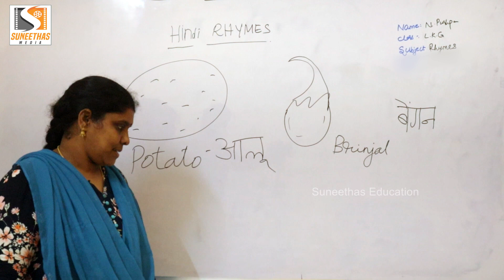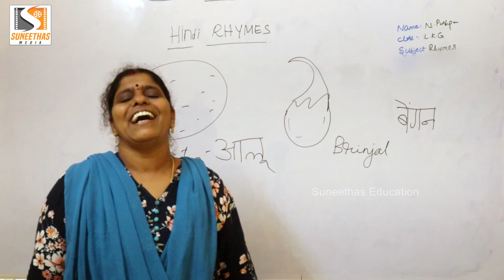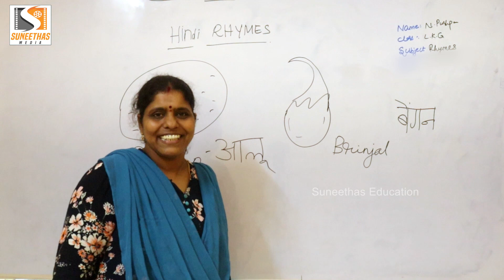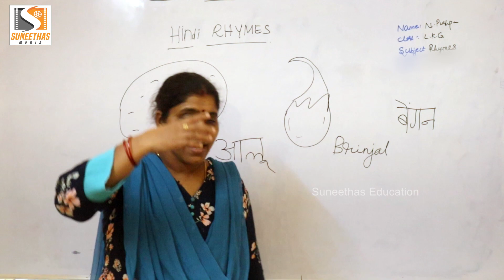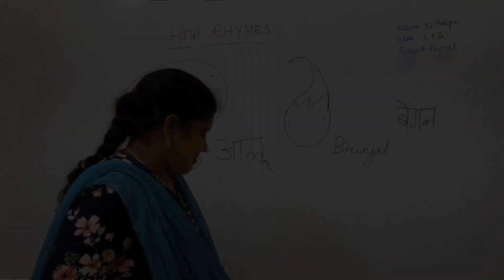LKG Hindi Action Rhymes Part 1 - Action Rhymes For Children || Suneetha Media Education